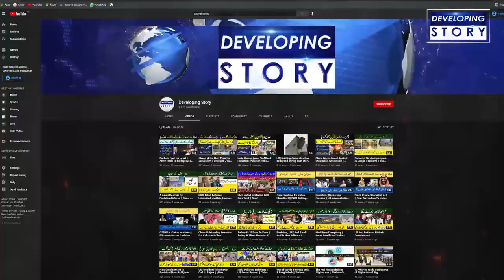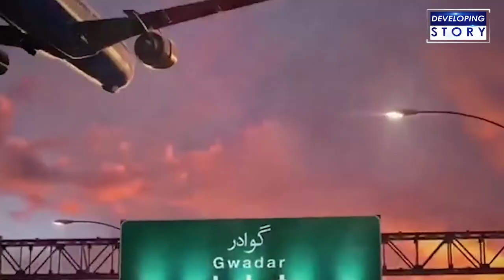Gwadar fisherman turns millionaire overnight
Luck was on a Balochistan fisherman’s side when he caught a rare sowa (croaker) fish off the coast of Jiwani, which was sold for a hefty sum of Rs8.6 million.